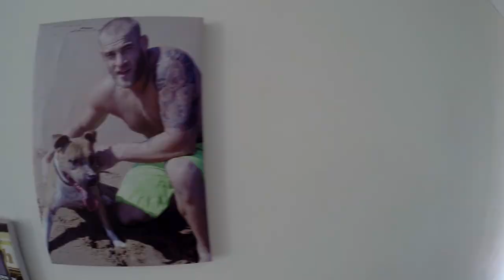GoPro: Garreth 'Soldierboy' McLellan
Shot 100% on the HERO3 by GoPro, available in South Africa

This emotional piece was shot during and after Garreths successful title defence.  It conveyed all the emotion of the preparation, the disappointment of losing in 2012 and building everything back up to win in 2013.